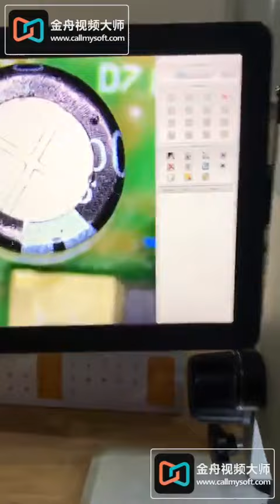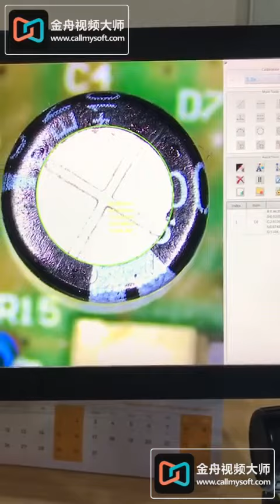Microscope TVN 800+P3D+P11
Purchase Microscope TVN 800+P3D+P11 on Troysupply.com